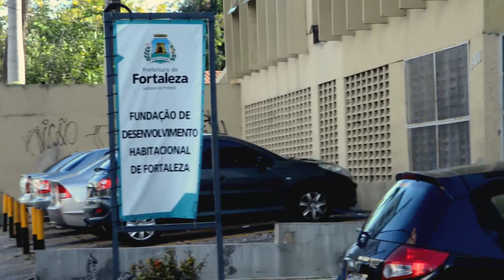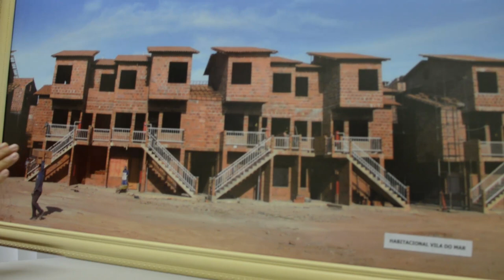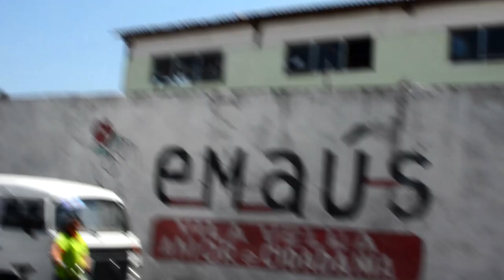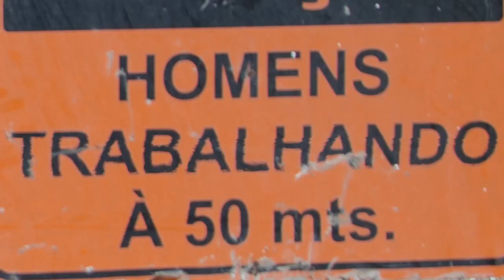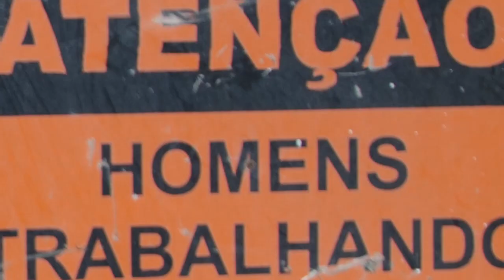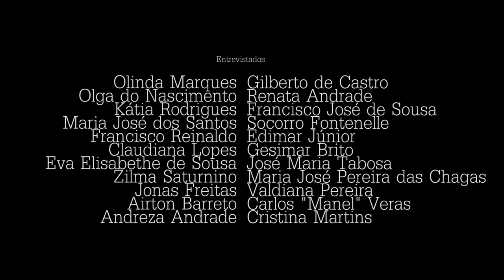O LUGAR DAS PERDAS (2015) - Filme Completo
Gravado em 2013 e 2014, o documentário lida com a questão do pertencimento a partir das histórias de moradores de Fortaleza que foram relocados de moradias autoconstruídas para conjuntos habitacionais construídos pela prefeitura. Através dos relatos e dos acontecimentos que o filme mostra, revela-se uma relação do ser humano com seu lar, que vai além de questões estruturais.